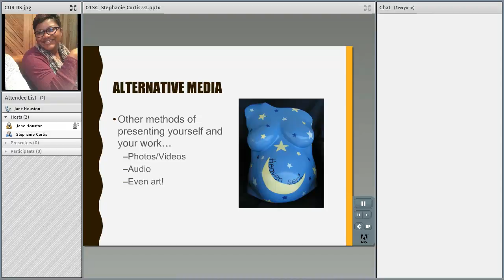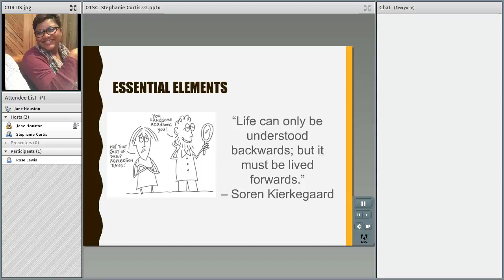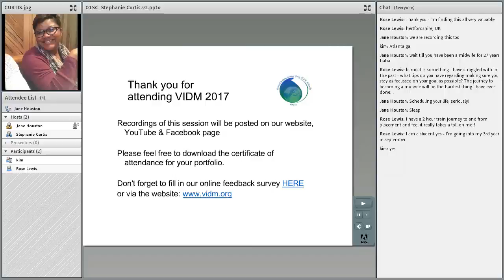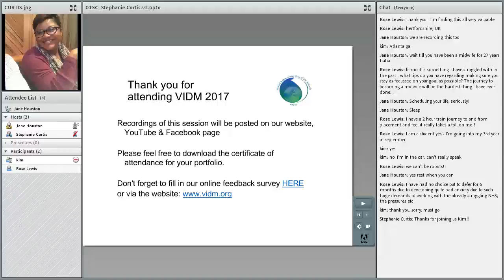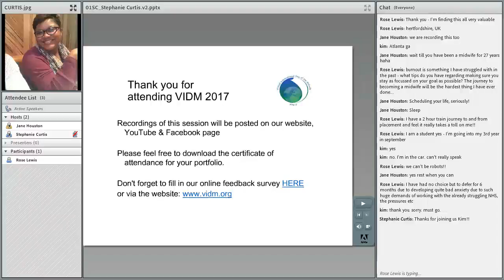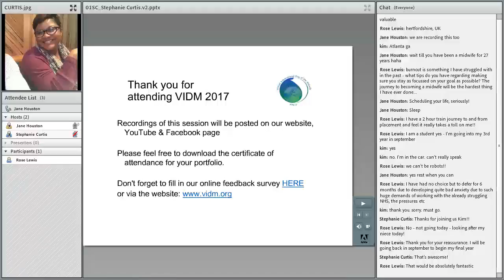VIDM 2017 Session 18 Student Cafe - Stephanie Curtis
Student Cafe: Creating a professional portfolio
Stephanie Curtis